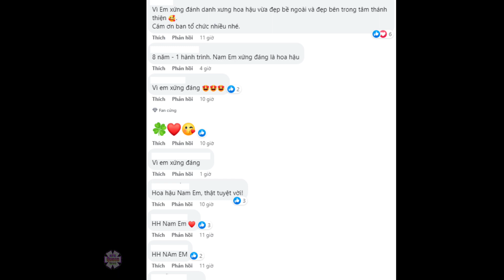Nam Em chính thức nhận danh hiệu Hoa hậu sau 5 cuộc thi sắc đẹp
Tài năng gắn liền với thị phi, dù thường xuyên gặp ồn ào song không thể phủ nhận Nam Em vẫn đạt được thành tích cao trong nhiều lĩnh vực nghệ thuật.